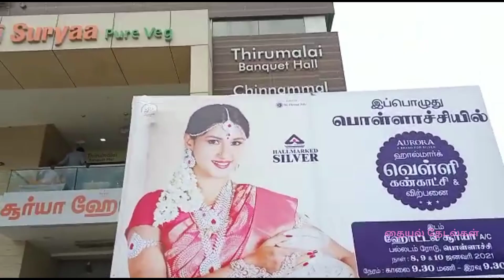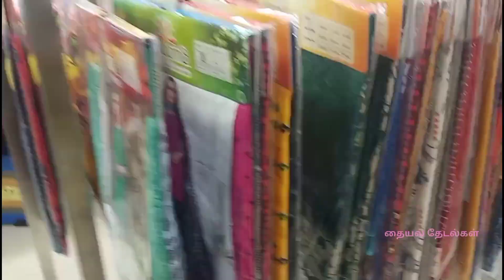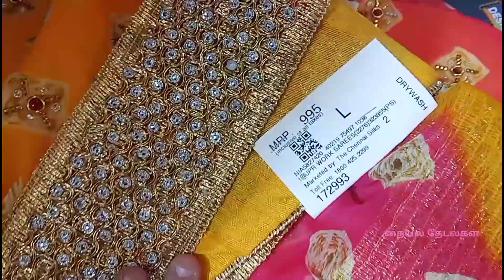Thechennaisilksshopping Chennai Silk Saree Collection combo /சென்னை சில்க பட்டு சாரீஸ் கலெக்சன்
Buy Pure Silk Sarees, Soft silk Saree,Bridal Silk Saree,Vipanji Traditional Silk sarees Assured Quality by The Chennai Silks Pick these casual and wedding and bridal range of silk sarees for women available in great color range.The Chennai silks is the best textile showroom to purchase different collections of fancy sarees.Look stunning dressing up with handwoven Traditional Silk Sarees for women available at great discounts from The Chennai Silks